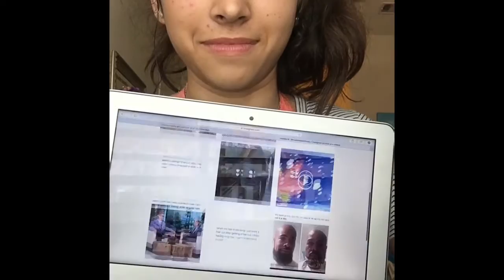Common "people" tag😉💁🏻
if you enjoyed this video give it:
thumbs up👍🏼
also comment video ideas and i might just make your video idea😼
if u wanna stalk me on social media here are my links😹:
Twitter🐦: @madeeliinne
Twitter.com/madeeliinne
Musical.ly🎧: @madeeliinne
PHHHOTO🦄: @akamadds
Tumblr🌸: @maddxline
Instagram💓: @maddiespammss
Instagram.com/maddiespammss